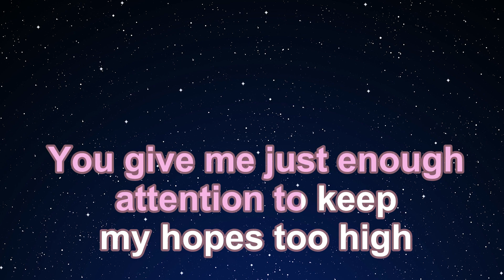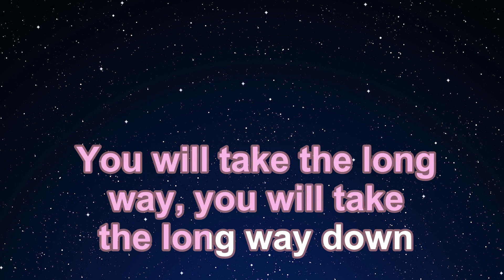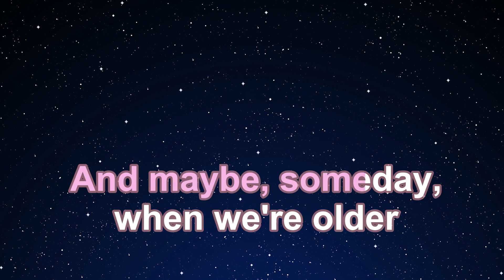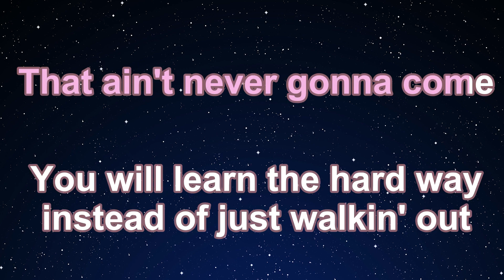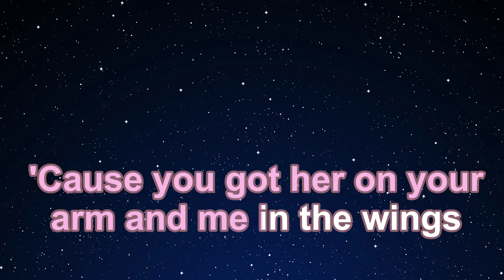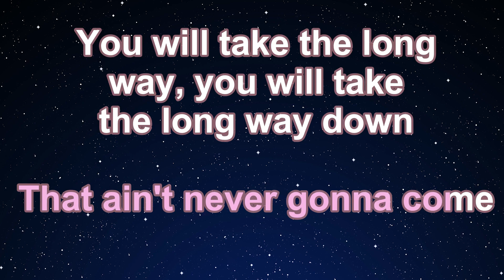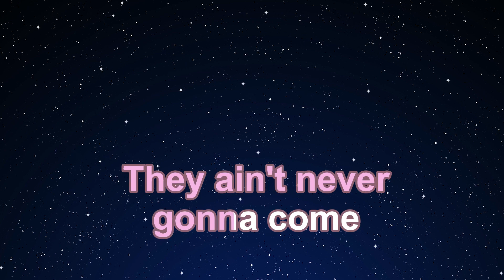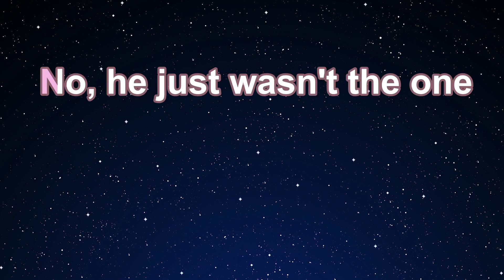Taylor Swift - Foolish One [Karaoke Version] (Taylor’s Version) [From The Vault]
♫ Taylor Swift - Foolish One

♫ Lyrics
My cards are on the table, yours are in your hand
Chances are, tonight, you've already got plans
And chances are I will talk myself to sleep again
You give me just enough attention to keep my hopes too high
Wishful thoughts forget to mention when something's really not right
And I will block out these voices of reason in my head
And the voices say, "You are not the exception
You will never learn your lesson"
Foolish one
Stop checkin' your mailbox for confessions of love
That ain't never gonna come
You will take the long way, you will take the long way down
You know how to keep me waitin'
I know how to act like I'm fine
Don't know what to call this situation
But I know I can't call you mine
And it's delicate, but I will do my best to seem bulletproof
'Cause when my head is on your shoulder
It starts thinkin' you'll come around
And maybe, someday, when we're older
This is something we'll laugh about
Over coffee every mornin' while you're watching the news
But then the voices say, "You are not the exception
Foolish one
Foolish one
You will learn the hard way instead of just walkin' out
Now I'm slidin' down the wall with my head in my hands
Sayin', "How could I not see the signs?"
Oh, you haven't written me or called
But goodbye screamin' in the silence
And the voices in my head are tellin' me why
'Cause you got her on your arm and me in the wings
I'll get your longing glances, but she'll get your ring
And you will say you had the best of intentions
And maybe I will finally learn my lesson
Foolish one
Foolish one
You will learn the hard way instead of just walkin' out, oh-oh, oh, oh
La-la-la-la-la, la-la-la-la, oh
La-la-la-la-la
Ain't never gonna come
Ooh, you will learn the hard way now
Foolish one
Sittin' 'round waiting for confessions of love
They ain't never gonna come
And thinkin' he's the one, you should've been walkin' out
Foolish one
The day is gonna come for your confessions of love
When all is said and done, he just wasn't the one
No, he just wasn't the one